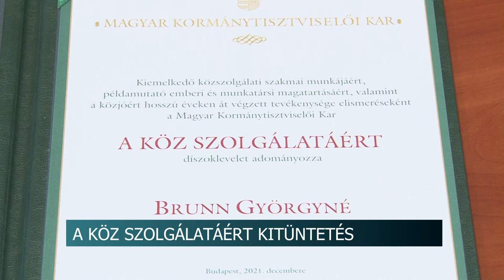A Köz Szolgálatáért kitüntetés- Brunn Györgyné kapta az országos elismerést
A Magyar Kormánytisztviselői Kar a Köz Szolgálatáért elismerésben részesítette, egyedüli Tolna megyeiként, Brunn Györgynét a Szekszárdi Tankerület nemrégiben nyugdíjba vonult szakmai vezetőjét. A szakember véleménye szerint a jelenlegi oktatásirányitás átlátható és jól szervezett.